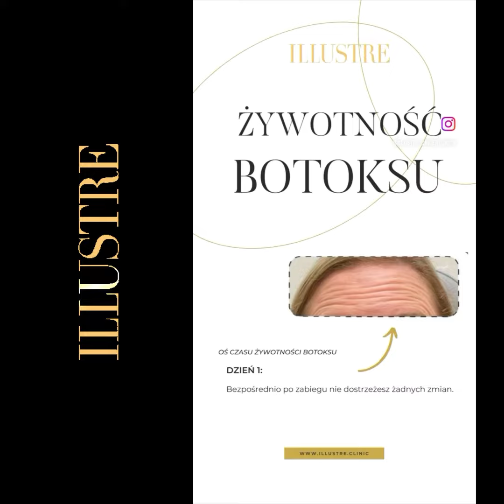TOKSYNA BOTULINOWA DLA PANÓW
Jak wygląda zabieg z zastosowaniem botoksu u mężczyzn?
Bohaterem dzisiejszego postu jest wieloletni Pacjent i Przyjaciel kliniki, stylista oraz krytyk mody, pan Tomasz Jacyków @tomaszpiotrjacykow, u którego doktor Iwona Gnach @dr_gnach wykonała zabieg z zastosowaniem botoksu.
 Podczas takiego zabiegu specjalista zwraca uwagę na różnice między urodą kobiet, a mężczyzn. Kobiece oko pięknie się otwiera, gdy brew jest uniesiona, natomiast mężczyźni lepiej się prezentują, gdy mają nisko osadzone brwi.
 Doktor Gnach zdecydowała, by u Pacjenta delikatnie uspokoić mięsień okrężny oka, który odpowiada za tworzenie kurzych łapek. Jeśli chodzi o skórę pod oczami, doktor wykonała test, by sprawdzić, czy jest ona wystarczająco jędrna. Jeśli skóra okazuje się za mało jędrna, przed wykonaniem botoksu należy nad jędrnością popracować, dopiero później można w tej okolicy wykonać zabieg.
 Toksyna botulinowa służy specjalistom do uspokajania zbyt aktywnych mimicznie mięśni twarzy. Wiek Pacjenta nie ma tu znaczenia. Panowie, wraz z upływem czasu, mogą dbać o stan zdrowia swojej skóry, stosując zabiegi z zakresu medycyny estetycznej regeneracyjnej. Można w ten sposób redukować widoczność popękanych naczynek, czy rumienia lub poprawić jędrność skóry.
 Stosując botoks u pana Tomasza, doktor Gnach nie pracuje nad zmianą rysów twarzy. Naszej specjalistce zależy na jak najdłuższym utrzymaniu i delikatnym poprawieniu obecnego wyglądu Pacjenta.
 Pan Tomasz Jacyków docenia wiedzę oraz fachowość doktor Iwony Gnach, jak również niezwykłą wrażliwość i empatię, z jaką podchodzi do swoich Pacjentów.
 Panowie coraz bardziej interesują się stanem oraz zdrowiem swojej skóry. Chcąc zadbać o jej wygląd, szukają wsparcia specjalistów. Serdecznie zapraszamy na konsultacje i zabiegi do naszych gabinetów nie tylko kobiety, ale również mężczyzn.

Do zobaczenia w Illustre, do zobaczenia po stronie piękna!

Wrocław, ul. Kochanowskiego 20 C i D
Zapisy 24/7